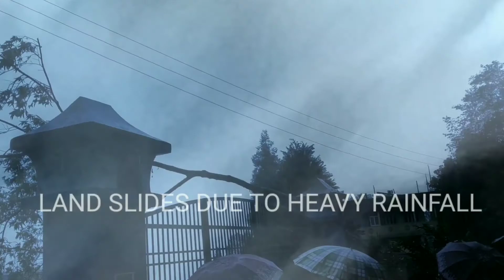Landslide || Landslide in Rimbick NDA School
Landslide in Rimbick NDA School due to heavy rainfall